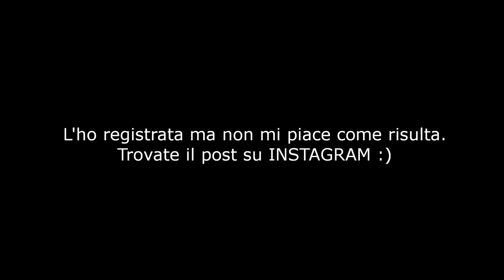NerdPlace #5 | C'è posta per Nerd Gen-Giu 2022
Ciao! Se volete supportare gratuitamente il canale bastano un semplice Like, un commento e una condivisione!

Con il codice ILPENSIERO4 avrai un paio di calze a scelta gratis, codice con uso
illimitato e compatibile con tutte le promozioni.
Con il codice ANDRY5 avrai uno sconto del 5% su tutti i prodotti ancora
non scontati, codice illimitato.

AMAZON
T.U.A. La Suite dell'apocalisse (Vol. 1)
T.U.A. Dallas (Vol.2)
T.U.A. Hotel Oblivion (Vol.3)
Thor Ragnarok Preludio
DVD Collection Sing 1&2
DVD Matrix Dejavù Collection
DVD Elvis 5 Film Collection
DVD Me Contro Te Persi nel tempo
Blu Ray Interstellar
Blu Ray Collection TASM 1&2
Blu Ray Spider-Man Homecoming
Blu Ray Una notte da leoni - Trilogia
Blu Ray It
Blu Ray Halloween Kills
Blu Ray Matrix Resurrection
Blu Ray Una Famiglia Vincente
Blu Ray Edward Mani di Forbice
Blu Ray Frankenstein Junior
Blu Ray Collection Daniel Craig 007
Blu Ray Animali Fantastici I Segreti di Silente
Steelbook Matrix Resurrection
Steelbook (Titans of Cult) 007 Casino Royale
Steelbook Il Miglio Verde
Steelbook Cry Macho
Steelbook Singing in The Rain
Steelbook The Batman
4K Collection Harry Potter
Funko POP Chase Wasp